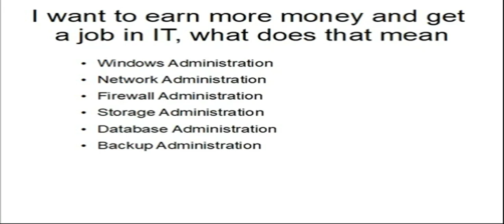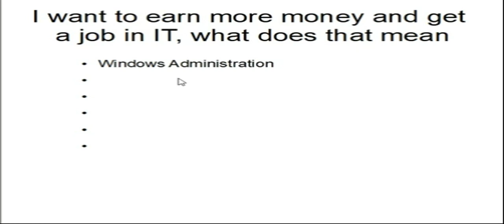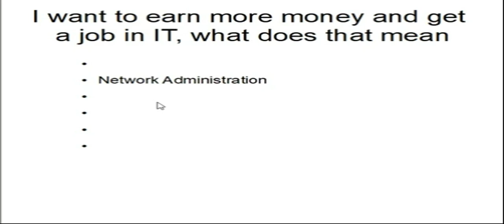Episode 17. interview and job search strategies that work ( GetajobinIT Podcast )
You may be asking yourself How can I Get an entry level I.T. Job with no prior experience , no certifications and no degrees

In this video I discuss how you get into an entry level I.T. job with NOTHING!  With no certs!  With no Degree!  and with NO experience.  It can absolutely happen and it happens ALL THE TIME.

What do you need to do?!  It all happens once you land that interview!  And you can do it...everyone can!  This is all for help desk!  Get your first entry level help desk job with nothing.

Learn Backup & Restore with CommVault,Get a High paying JOB
Learn Windows Server, Linux, Oracle, CommVault, VMware, Amazon AWS, NetApp & Get a High Paying IT JOB.

How to get your CommVault v10 working in 2 hours.